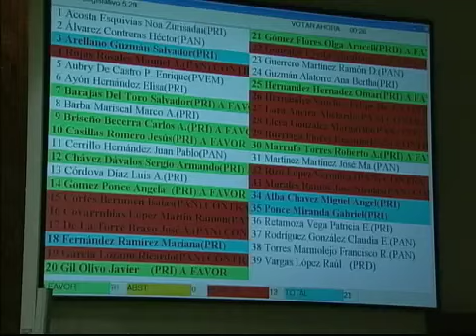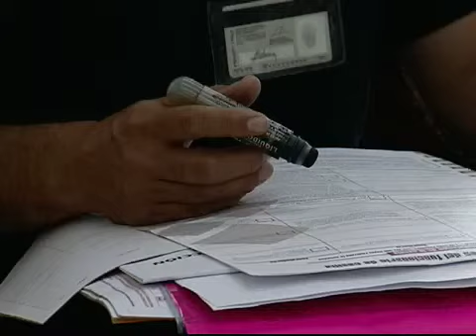Ángulos: Programa 43, 23 de julio de 2012 (parte 1-A)